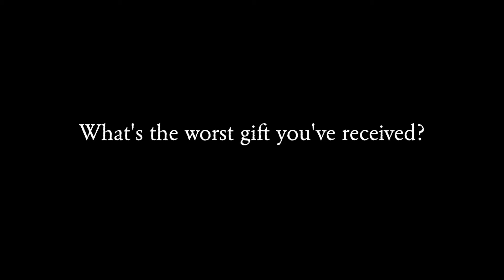Eamonn 12: what's the worst gift you've ever received?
Eamonn answers the question: what is the worst gift you've ever received?

12/25